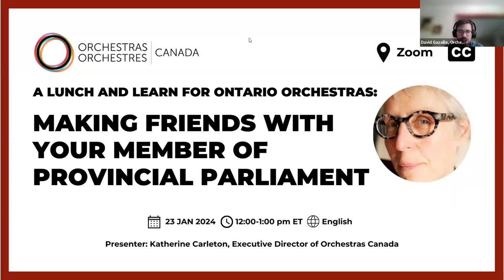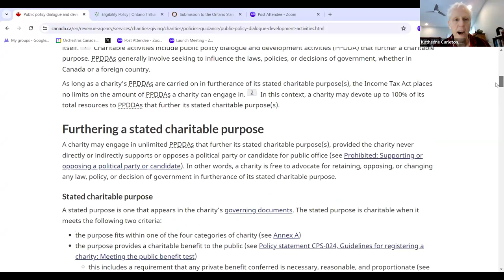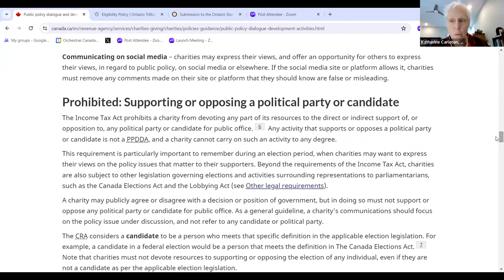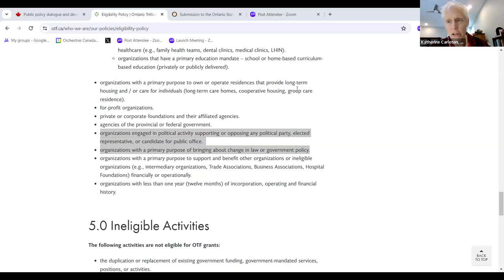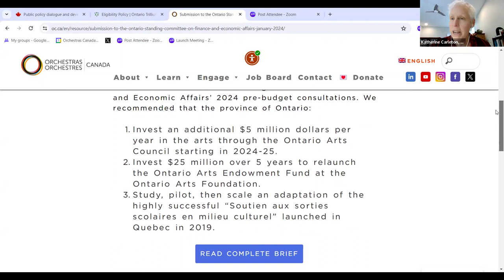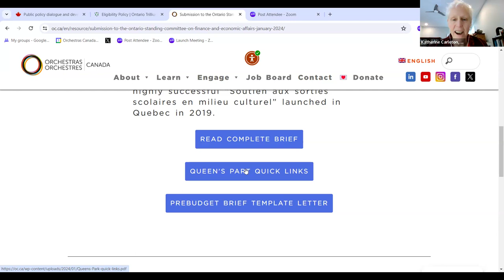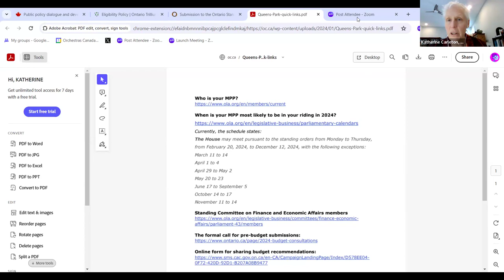Lunch & Learn: Making Friends with Your Member of Provincial Parliament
Presenter: Katherine Carleton, Executive Director of Orchestras Canada/Orchestres Canada

Each January, Orchestras Canada prepares a pre-budget brief for the Government of Ontario, which we share with the Minister of Finance, officials at the Ministry of Finance, and with the all-party Standing Committee on Finance and Economic Affairs. The brief contains recommendations for the spring budget and an update on the situation, needs, and potential of Ontario’s orchestras – work that’s particularly urgent this year, in the wake of the Kitchener-Waterloo Symphony’s bankruptcy filing.

As hard as we work to ensure that the brief gets the hearing it deserves, we also know that “all politics is local”.  So this year, we’re asking for your help in sharing our recommendations with your MPPs.

Join OC’s expert advocates for:
• An overview of this year’s pre-budget submission and recommendations
• Tips and tools for sharing the pre-budget brief with your MPP
• Strategies for clearly communicating your orchestra’s impact in their riding